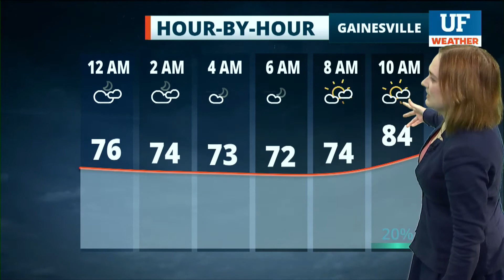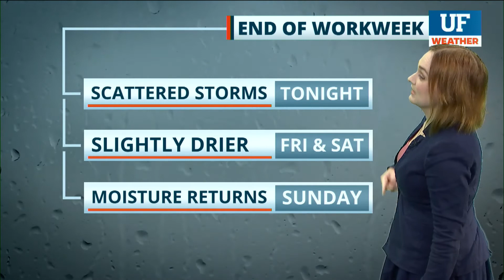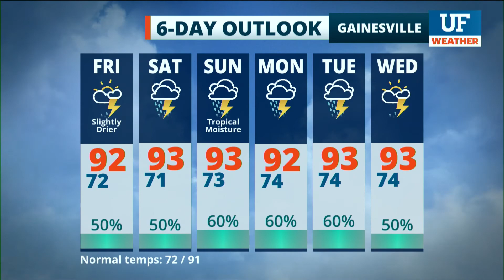Local forecast for Gainesville-Ocala - July 23, 2020 5 pm ET